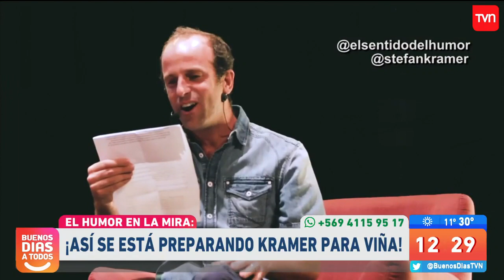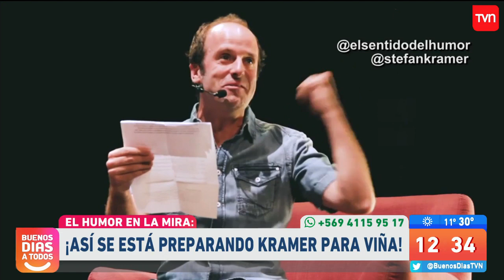¿Con qué personajes sorprenderá Kramer en el Festival de Viña 2020? | BDAT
En Buenos Días a Todos recordamos algunas de las grandes imitaciones con que Stefan Kramer logró sacar carcajadas, y revisamos los preparativos para el Festival de Viña 2020, ¿Triunfará nuevamente?